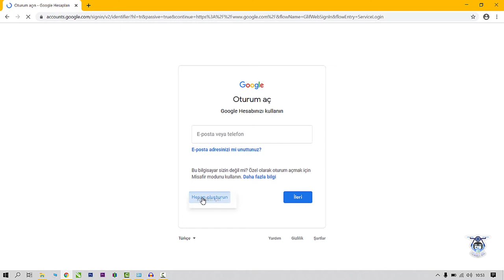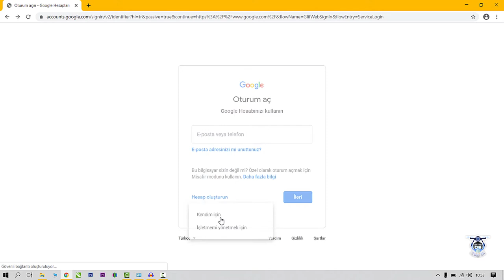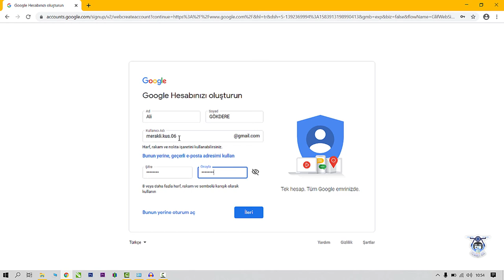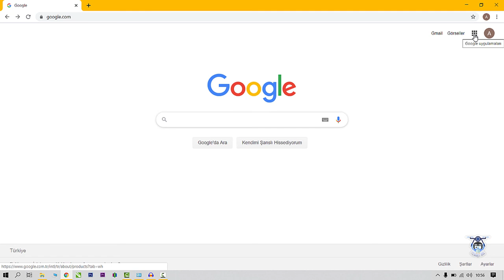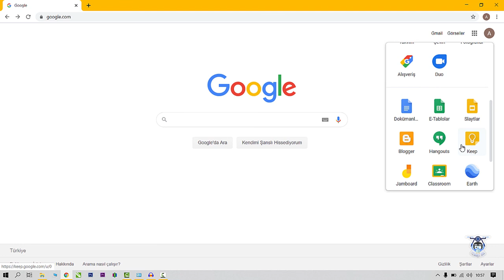👉 Gmail Hesabı Açma 2020 👈 - Google Hesabı Nasıl Açılır ?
Merhaba arkadaşlar , son zamanlarda akıllı telefonlar da android sisteminin kullanımı ve  youtube hesabı gibi daha bir çok  google servisinin anahtarı haline gelen google elektronik posta servisi yani gmail hesabının nasıl alınabileceği ile ilgili özellikle öğrencilerim için bilgilendirme amaçlı çektiğim bir videom. Umarım işinize yarar. İyi seyirler.